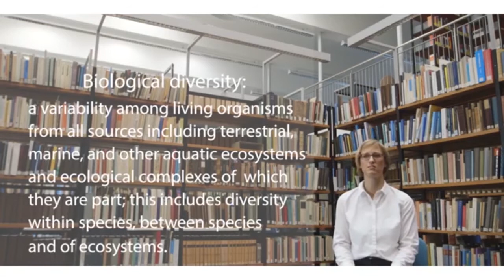Đa dạng sinh học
sự đa dạng của sự sống trên thế giới hoặc trong một môi trường sống hoặc hệ sinh thái cụ thể.